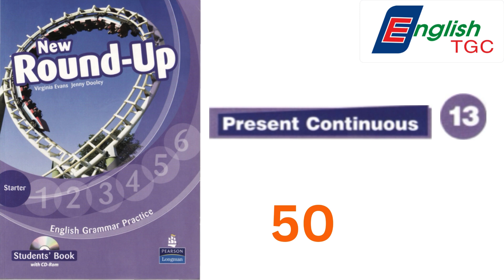New Round up Starter - Unit 13 - 50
Sách phù hợp cho lứa tuổi lớp 2 và 3.